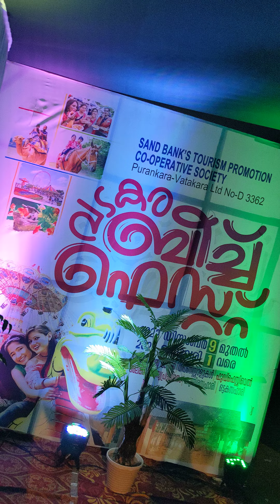Vadakara Beach Festival 2022